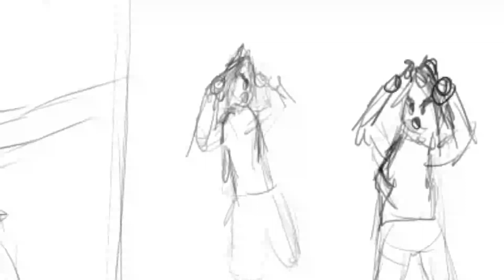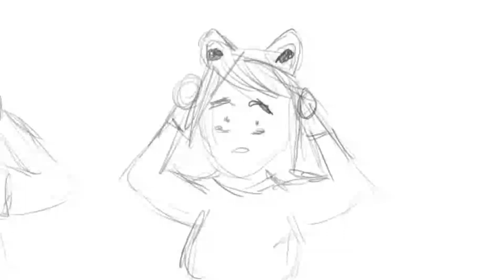Existential Beats To Disassociate With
Vidsomewhere 2023 submission
Krita, Kdenlive, LMMS, Voicemeeter and Clownfish were used to make everything
ChoppedLiver